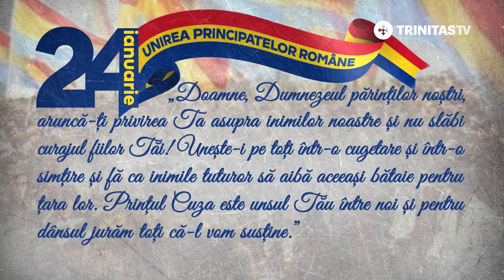24 ianuarie - Unirea Principatelor Române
24 ianuarie - Unirea Principatelor Române